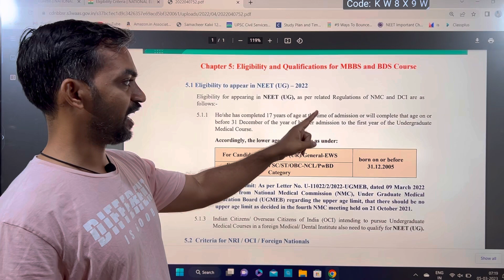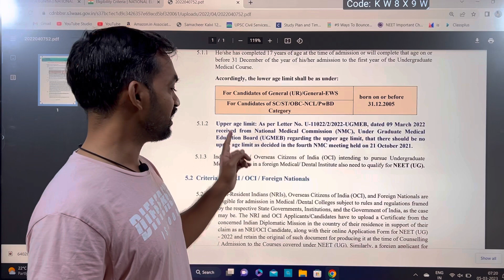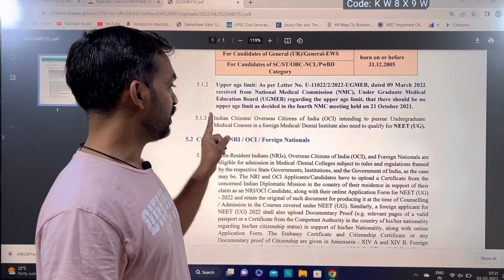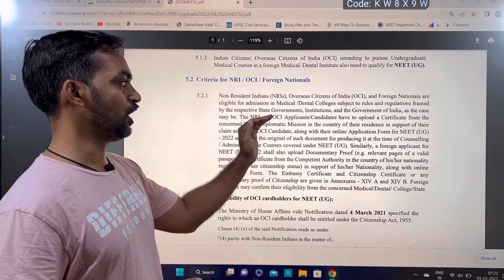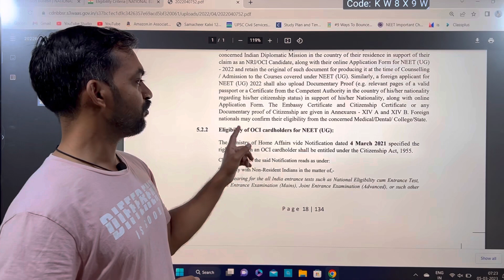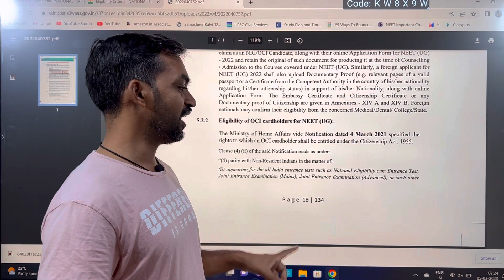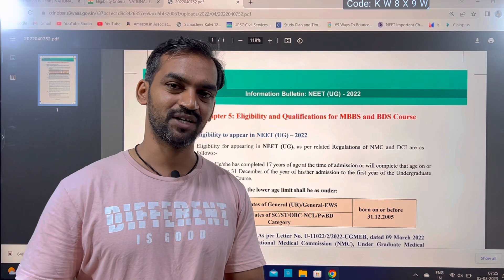NEET 2023 Eligibility criteria | NEET 2023 Application